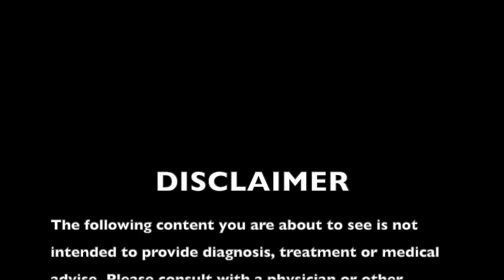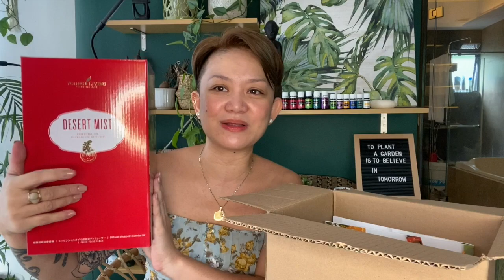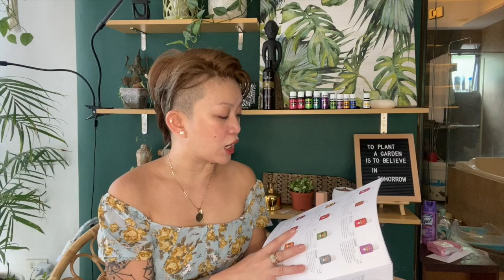TRAVEL + UNBOXING YOUNG LIVING STARTER KIT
I am so excited to announce that finally I'm ok!
I worked on myself and my well being and so should you!

for those who are asking SEPTEMBER po yung promo na starter kit ng YL na mas affordable not DECEMBER. Ang bakla sa sobrang saya nalito na. PERO SERYOSONG ANG GANDA NG MGA PRODUCTS! Try nyo na at DM nyo ako sa @tuesday_v sa IG kung gusto nyong gawing business din ito.

Here is also the link po for DOMESCAPE glamping. May work ako sa Batangas kaya naka kuha ako ng pass pero dahil alam kong late na ako matatapos ay nag stay na kami doon at sobrang ganda! Make sure to accomplish all governmenet documents before going out of town and please do a swab test para sure kayo.